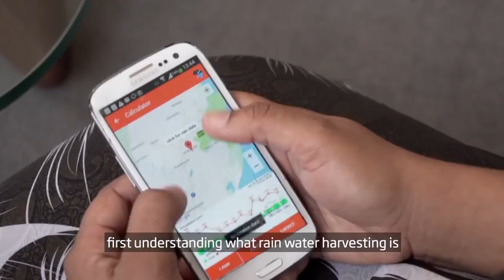INWED 2017: Women in engineering - Let's change the world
The Royal Academy of Engineering celebrates International Women in Engineering Day 2017.